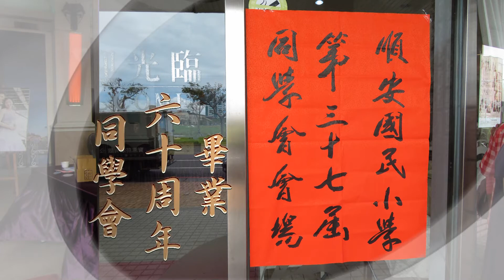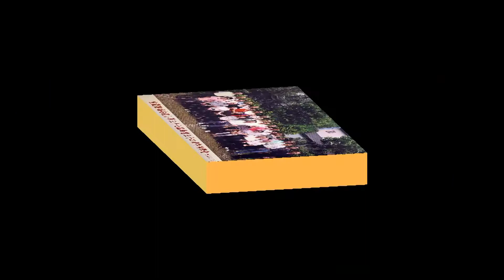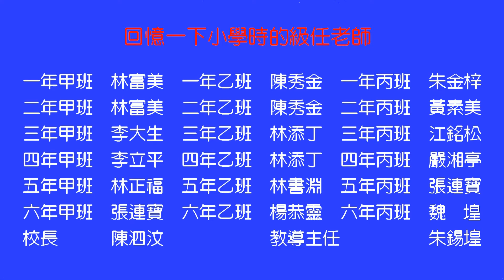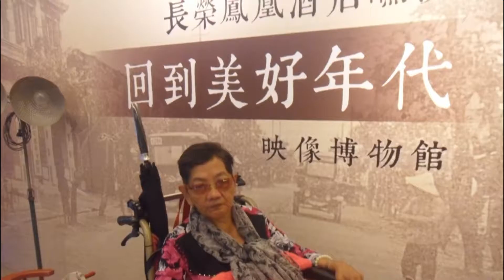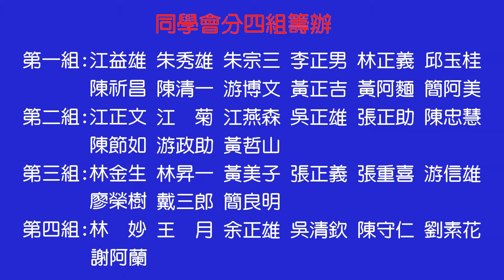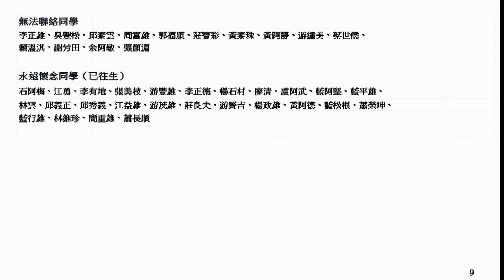20161008宜蘭縣順安國小第37屆畢業60周年同學會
這是宜蘭縣順安國小第37屆畢業60周年同學會影片，有溫馨感人的畫面，年逾72歲的這群老人，如今還有說有笑地齊聚在一起，我們都在台灣光復以前出生，當時的大環境普遍貧窮。然而我們這群小夥子卻創造了台灣的經濟奇蹟，見證了台灣發展的黃金年代；您也可以看到我們的尊師重道，我們感謝師長們的教誨，同學會一定邀請一群啟蒙老師來參加。